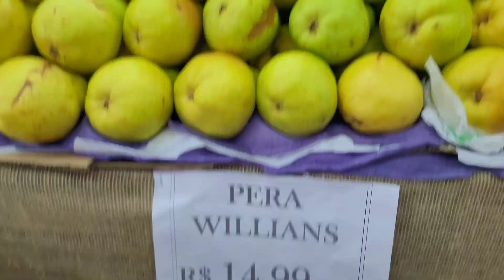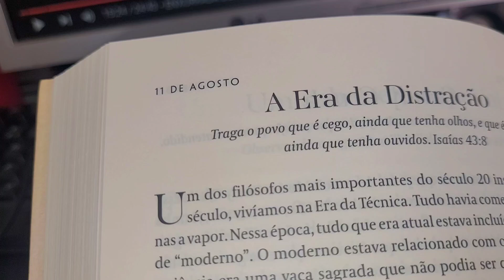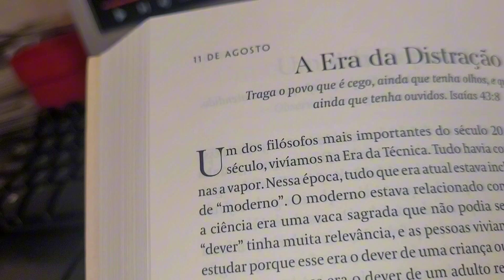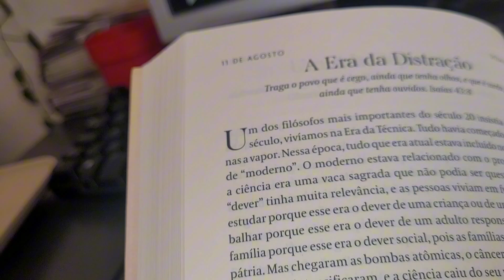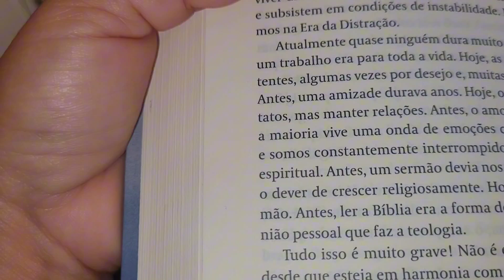O AMOR ESFRIOU!! NÃO ESTAMOS SOZINHO QUANDO ESTAMOS COM ELE✨️